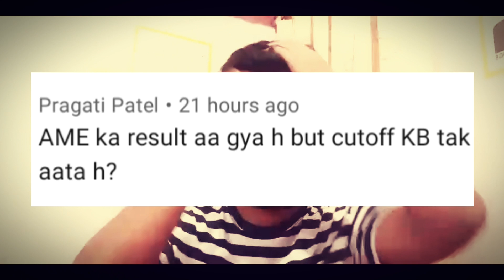Full information about AME CET Exam ? || Is it fake or real ?|| How to take admission in AME course?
My tripid

My trimmer

Hello friends/Viewers

This is your Rajeev Ranjan

Thanks

This video is all about your quarries regarding AME CET Exam in india!